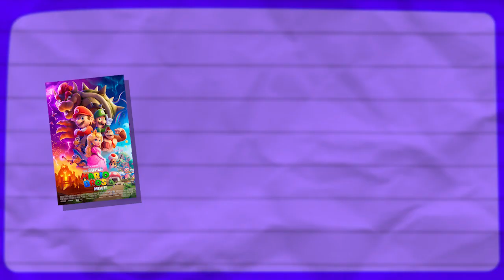Renfield, Schmenfield - Review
Damn, I went this whole video suggesting abuse is good. No, it's not!
Don't abuse people, obviously!

Personally, I don't think this is a great video, but I am doing something new. The more I work on this, the better it'll get.

I'm gonna see more movies and this is great way to break my stage fright.

Music used (in order):
Mario Party Superstars - Horror Land (Nighttime + 5 Turns)